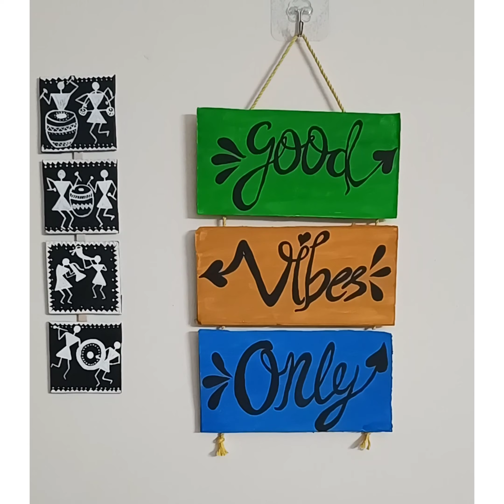DIY Cardboard box reuse ideas| DIY cardboard painting| DIY Home decor